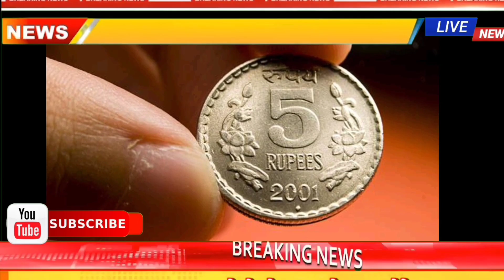Ajj ka mahatabpur samachar 29 December2022 |ajj ka taaja khabar | today Braking news PM kisan yojana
10x faster is India's leading Hindi News Channel. 10x
10x faster News channel covers latest news in Politics,
Entertainment, Bollywood, business and poletics 10x faster India's largest news
network, touches the lives of over  Indians
through a clutch of national and regional news channels.